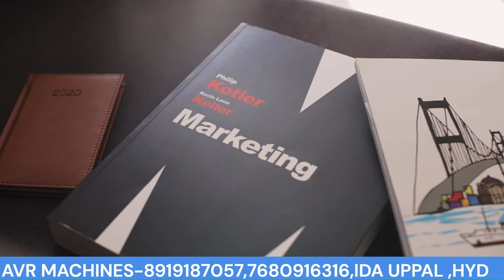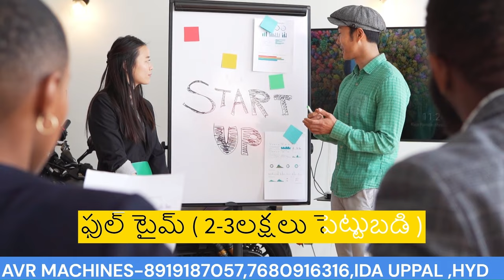తక్కువ ఇన్వెస్ట్మెంట్ తో అదిరిపోయే బిజినెస్, Paper Plate Making Machine, Business Idea In Telugu,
GET IN TOUCH WITH OUR BEST SUPPORT TEAM
AVR Machines

 పేపర్ ప్లేట్ మేకింగ్ మెషిన్ ఉపయోగించి తక్కువ ఇన్వెస్ట్మెంట్ తో అదిరిపోయే బిజినెస్ ప్రారంభించడం ఒక మంచి ఆలోచన. ఈ వ్యాపారంలో మీరు పేపర్ ప్లేట్లను తయారు చేయడం ద్వారా ప్రారంభించవచ్చు. ఈ మెషిన్ తో పేపర్ ప్లేట్లను తయారు చేసేందుకు మీకు ప్రారంభంలో సాధారణంగా 2 లక్షల రూపాయల మధ్య నివేశను చేయాలి. ఈ వ్యాపారంలో మీరు పేపర్ ప్లేట్లను తయారు చేసేందుకు మీకు పేపర్ ప్లేట్ మేకింగ్ మెషిన్, రామ్ పంచాల మెషిన్, స్వర్ణ మెషిన్ మొత్తం కొన్ని విధాలు ఉంటాయి.

ఈ వీడియోలో మేము మీకు తక్కువ ఇన్వెస్ట్మెంట్ తో అదిరిపోయే బిజినెస్ ఆలోచిస్తాము. ఈ వీడియోలో మీరు తెలుగులో పేపర్ ప్లేట్స్ తయారీ వ్యాపార ఆలోచిస్తారు. ఈ వ్యాపారంలో మీరు తక్కువ పెట్టుబడిని ఉపయోగించి ఆర్థిక స్వాతంత్య్యాన్ని పొందవచ్చు. పేపర్ ప్లేట్స్ తయారీ వ్యాపారంలో మీరు తక్కువ పెట్టుబడిని ఉపయోగించి ఆర్థిక స్వాతంత్య్యాన్ని పొందవచ్చు. ఈ వీడియోలో మీరు పేపర్ ప్లేట్స్ తయారీ వ్యాపారంలో యూనిక్ పాయింట్స్ ని తెల

Looking for a business idea with low investment? Watch this video in Telugu to learn about starting a self-employment business making paper plates!
Discover a self-employment business idea in Telugu with low investment - starting a paper plate business! Learn how to start and grow this profitable venture. Discover a self-employment business idea in Telugu with low investment - starting a paper plates business! Learn how to start and grow this profitable venture.